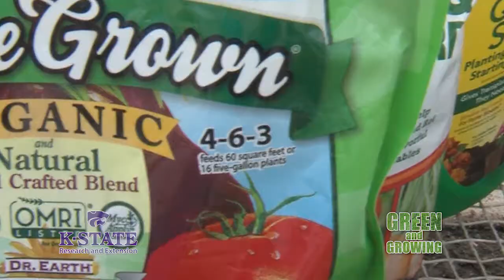Green & Growing 2018 Tomato Plants